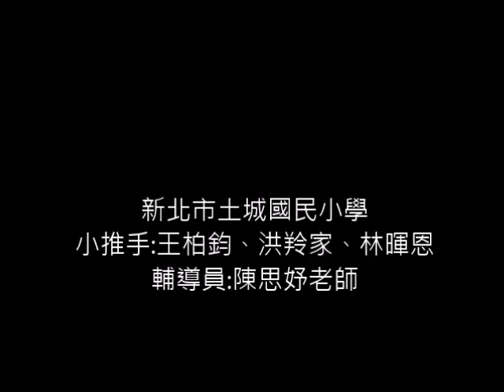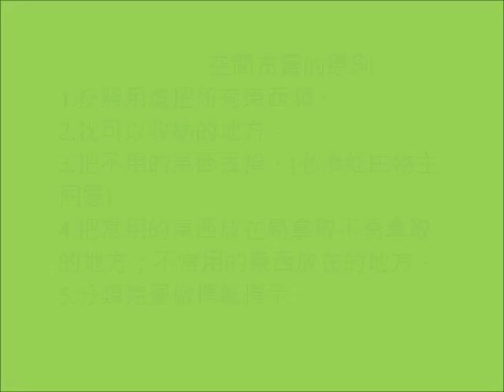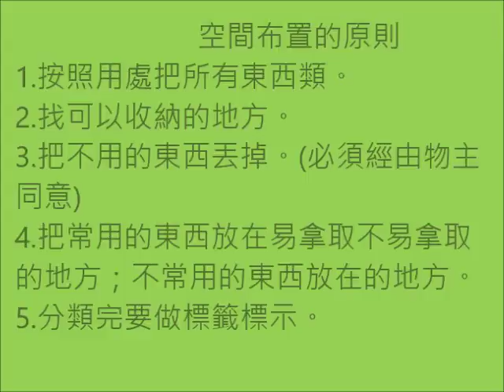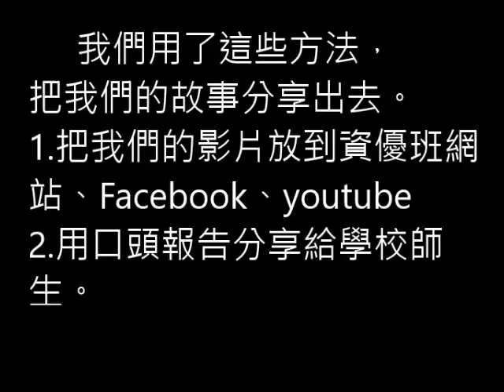CHI 2016113 - 資優窄空間